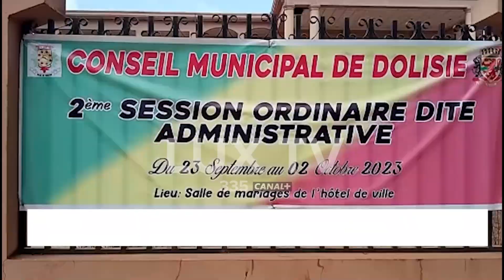MUNICIPALITÉ DE DOLISIE : CLÔTURE DES TRAVAUX DE LA 2ЀME SESSION ADMINISTRATIVE DU CONSEIL